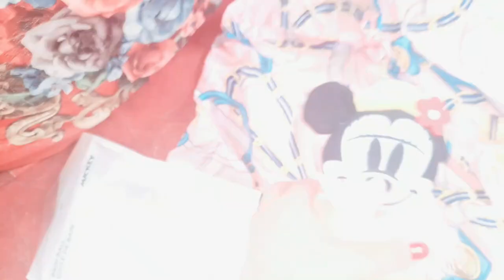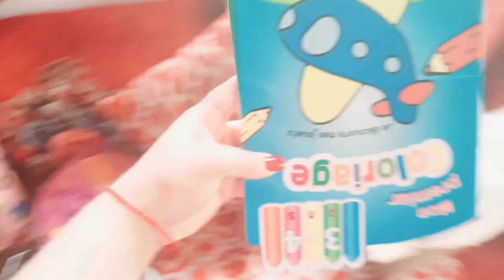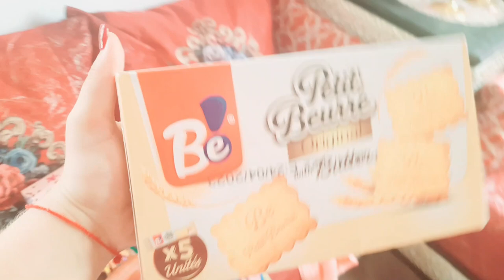شنو جبت معايا من أكادير🛍ماما مهلية غير فولدها و نساتني😪Racha Beauty\رشا بيوتي